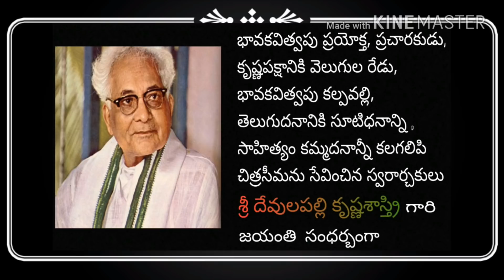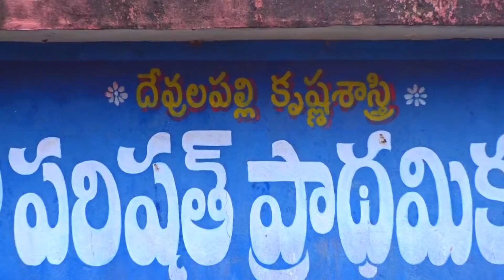Sri Devulapalli krishna sastrys village -chandramp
Water falls Sri Devulapalli venkata krishna sastry village -R.chandrampalem

Video made by - A.Murali krishnna, B.Raju,  T.sivashankar